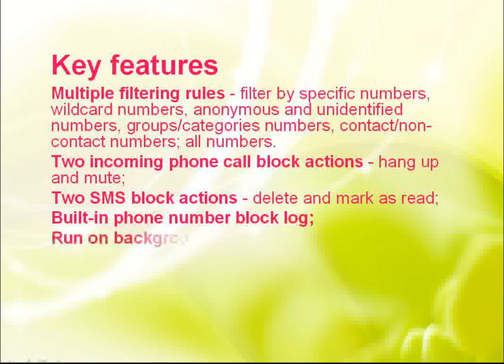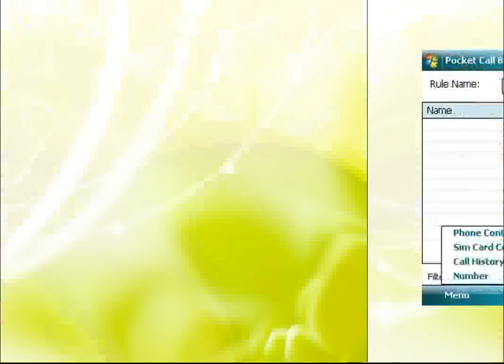How to block SMS messages on htc Mobile.flv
Pocket Call Blocker is an effective tool to block selected phone numbers from ringing your phone. It could block any unwanted incoming phone call, including but not limited to: specific numbers, wildcard numbers, anonymous and unidentified numbers, group numbers. You could set your own rules to block any incoming call and sms from unwanted, annoying numbers. Take control of your incoming phone calls and sms now! There are times when you do not want to be bothered. Whether it is a call from an annoying insurance salesman or ex-boyfriend or girlfriend, whatever your reason is for needing a call blocker for your Windows Mobile, this Pocket Call Blocker is one for you.